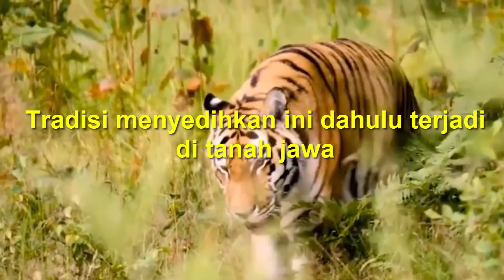Tradisi yang M3NG3RIK4N ini dahulu ada di tanah JAWA